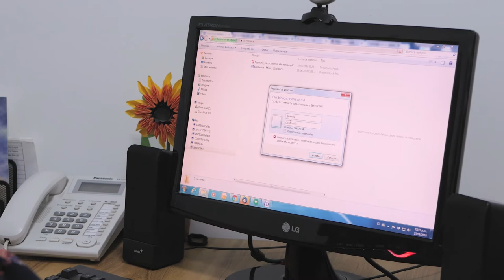Una empresa, un equipo de trabajo, una transformación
Nohora Duque es una de las socias propietarias de Soluciones Selectos una empresa familiar que genera 15 empleos directos y 35 indirectos. Ellos se dedican a la selección de personal y participan activamente de diferentes obras civiles en la región, por lo que manejan una gran cantidad de información y documentos. Su historia tiene como eje uno de los principales paradigmas que se interpone entre la tecnología y los negocios, la mentalidad y cultura del personal.